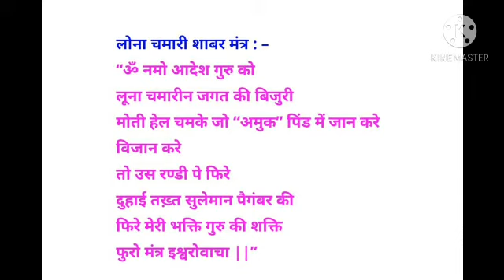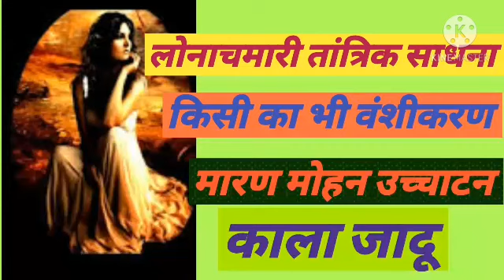लोनाचामारी मंत्र साधना सिद्धि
maran mohan uchchattan
tantric mantra sadhna
naach meri rani
sidhu moosewala
nehu da vyah
Yakashini sadhna
yaksh sadhna
betal sadhna
betal mantra
betal siddhi
betal sadhna siddhi mantra
mahakal
kaam pishachini
bhairav sadhna
yogini sadhna
gandharv sadhna
pishach sadhna
pishachini sadhna
pishachini mantra
pishachini siddhi
pishachini sadhna siddhi
pishachini tantra Mantra
kachcha kalua
kachcha kalua mantra
kamakhya sadhna
kamakhya maran mantra
vanshikaran mantra
veer mantra
vasuki nagin
Vishnu
vaishno devi
Spiritual sexualized sadhna
bhutani mantra
bhutani mantra sadhna
Yakshini mantra sadhna
yogini mantra tantra
Yakshini siddhi mantra
nagin
nagin sadhna
nagin mantra sadhna siddhi
nayika
nayika Sindhi
nayika sadhna
nayika mantra
mantra or vidhi
matangi sadhna
matangi sadhna siddhi mantra
manohari yogini
sursundari yogini
sursundari Yakshini
kinnari sadhna siddhi
pishach sadhna siddhi mantra
apsara
apsara sadhna
apsara siddhi
apsara mantra
apsara sadhna siddhi mantra
apsara tantra
Gayatri Mantra
ganga mata
hanuman mantra
hanuman sadhna
Spiritual
mahakali sadhna
jinn sadhna
dakini sadhna mantra
bhootani sadhna
bhoot sadhna
gayatri sadhna vidhi
shivshakti sadhna
aghor sadhna vidhi
aghori sadhana mantra vidhi
masan sadhna vidhi
vanshikaran mantra
vanshikaran specialist
uchchattan
shakti shiv
shivshakti786
tone totke
maran vidhi special vidhan
mohan mantra
akarshan mantra vidhi
spiritual mantra
adhyatm vidhan
veer sadhna nagin sadhna
बहुत साधनाएँ हैं हमारे चैनल पर सभी विडियो हैं आप देख सकते हैं

यह ग्रुप केवल जानकारी के लिए है।